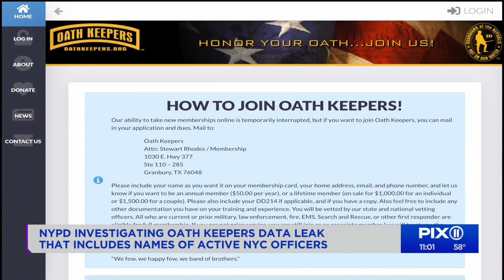NYPD officers accused of being 'Oath Keepers'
The department is investigating a data leak that include the names of active NYPD officers.